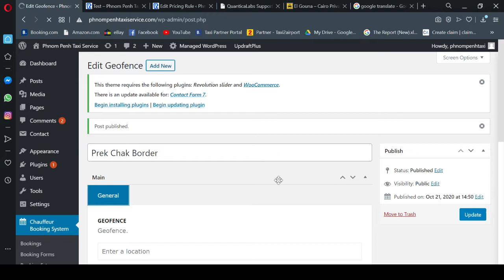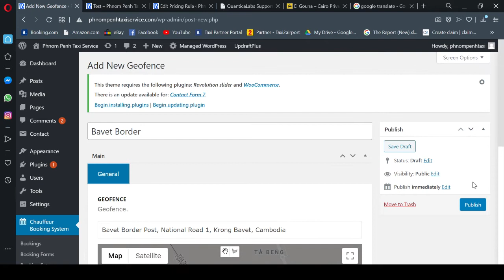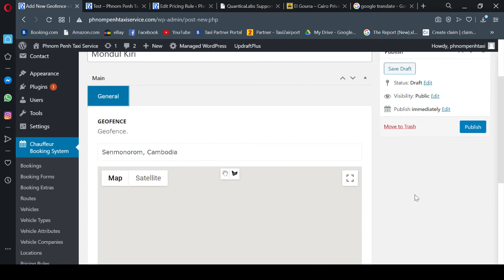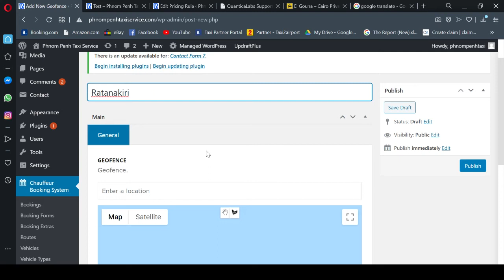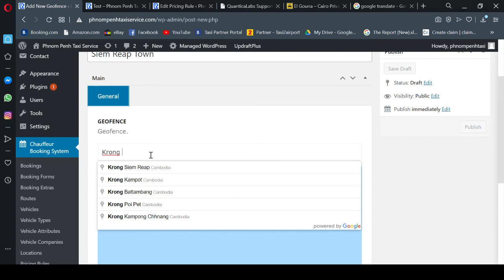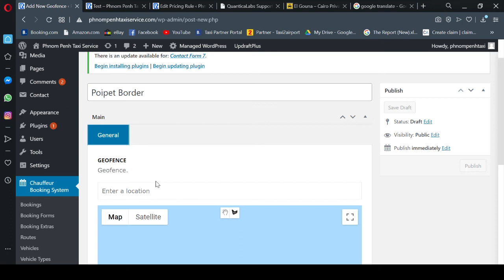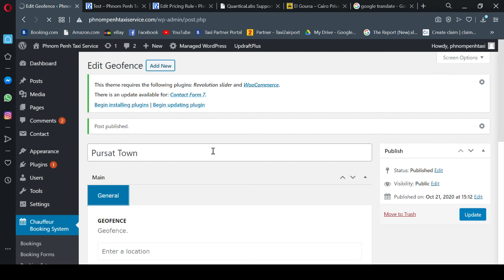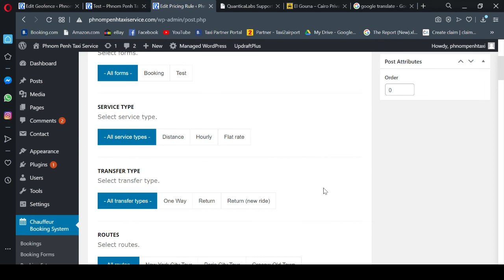How to create Geofence on Chauffeur booking WordPress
This video show you how to create Geofence on Chauffeur system booking WordPress.